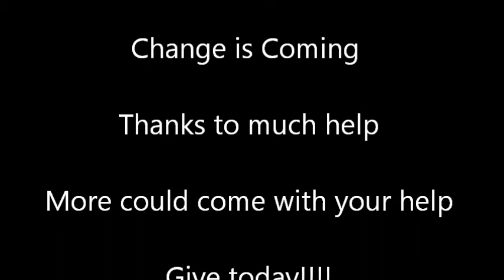Change Thru Pigs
When we were in Myanmar last time we were able to buy some pigs - they have grown a lot and we wanted you so see the Lord's blessing on them